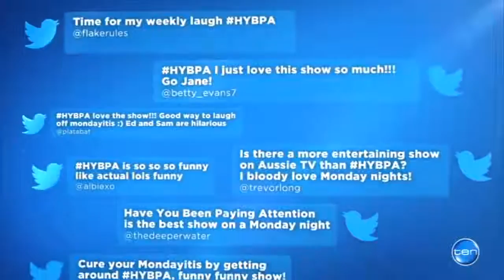Have You Been Paying Attention - 8.30 Monday on TEN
It's the show Australia can't get enough of! Join Ed Kavalee, Kate Langbroek, Dave Hughes, Michala Banas and Sam Pang for a fresh ep of HYBPA, Monday After Masterchef!